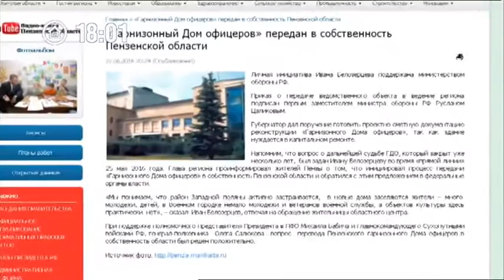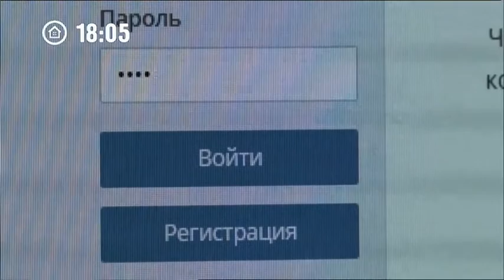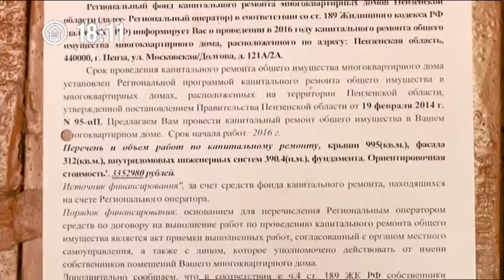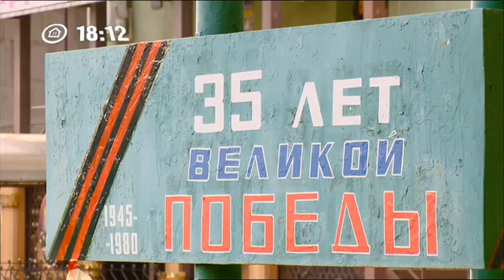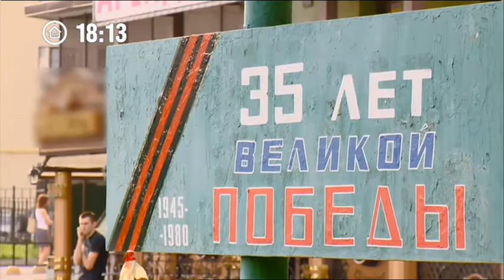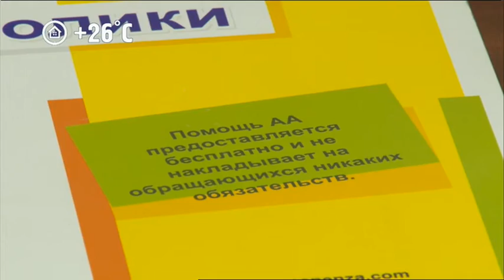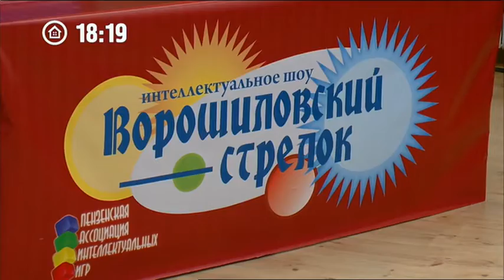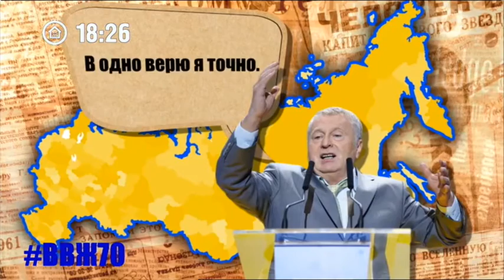Наши новости (Наш дом, г. Пенза, 23.06.2016, выпуск 18:00)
В выпуске:
-"Гарнизонный дом офицеров" передан во владение Пензенской области
-ДТП в Заречном, погиб лось
-ДТП на улице Кольцова, есть пострадавшие
-Заключённый из Адыгеи через Интернет совратил 9-летнюю пензячку
-В правительстве области прошло совещание по реализации государственной и региональной политики охраны труда
-Губернатор Пензенской области провёл рейд по пензенским дворам
-"Служба 11": жители дома №121а по улице Московской боятся за своё жильё из-за сноса соседнего дома
-Ветераны и активисты ЛДПР провели пикет в сквере "Три гвоздики" на улице Карпинского
-В Министерстве здравоохранения прошёл круглый стол по теме "Пензенская область без наркотиков"
-В Законодательном собрании прошло совещание по подготовке молодёжи к военной службе
-На Фонтанной площади и в Драмтеатре прошёл праздник "Медалист-2016"
-В Колледже искусств прошла государственная аттестация выпускников
-В бизнес-инкубаторе "Татлин" проведён первый фестиваль интеллектуальных игр
-Реклама: Торгово-ярмарочный комплекс "Красные холмы"
-На Олимпийской аллее прошёл традиционный городской фестиваль скандинавской ходьбы
-Пензенский спортсмен занял 2 место на Первенстве Европы по греко-римской борьбе среди юниоров
-В ДС "Буртасы" начались приволжские состязания по плаванию среди юных
-Прогноз погоды на 24 июня